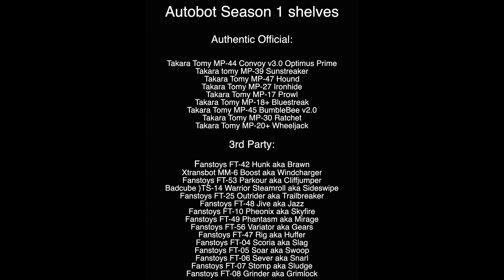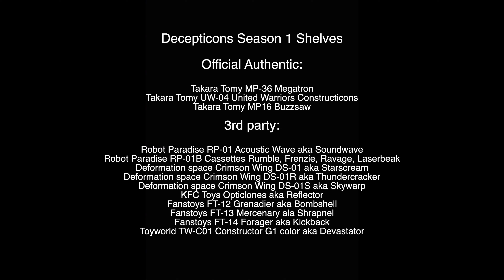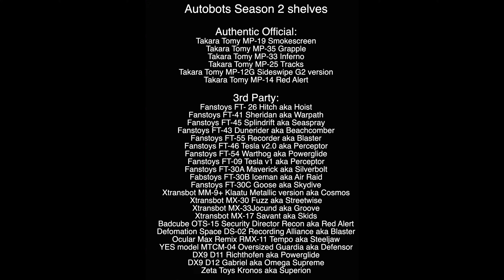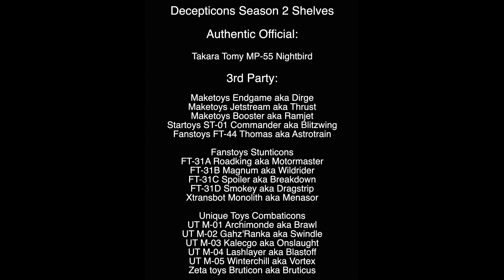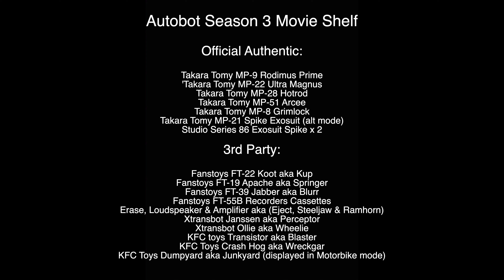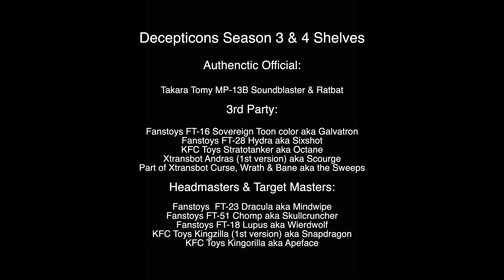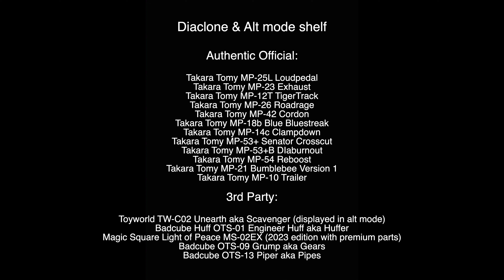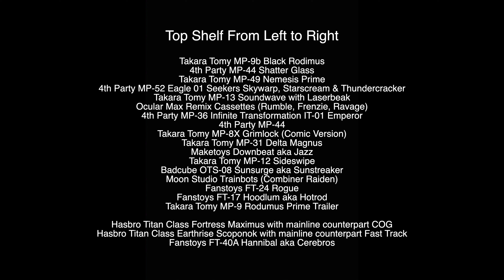Full Tour Naming every single Brand & character in my Transformers Masterpiece Collection 06/24/2024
Brands in this video:
Authentic Official:

Takara Tomy
Hasbro

3rd Party:

Fanstoys
Xtransbot
Maketoys
KFC Toys
DX9
Deformation Space
Magic Square
Toyworld
Zeta Toys
Unique Toys
Masterminds Creation
Ocular Max
Weijang

and more